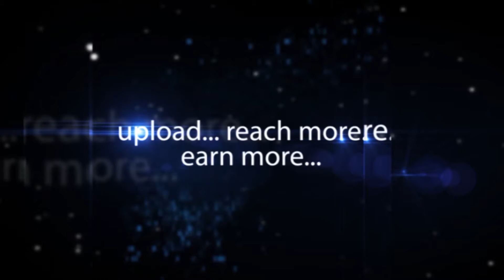Kamini Saraf Promoter of Fashion Yatra 2016 Hyderabad - hybiz